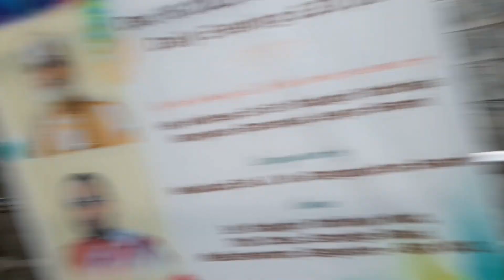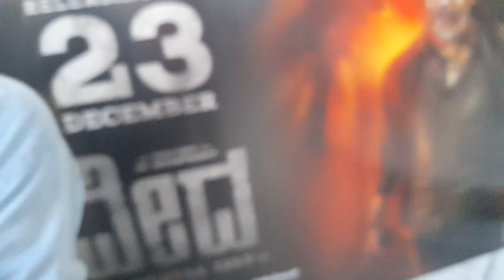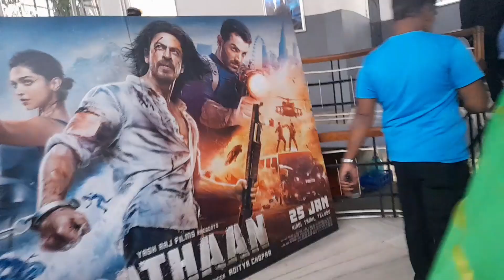AVATAR the way of water 3D Film watching with family in Bangalore in cavery theather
Hi guys
the film is superb guys we should watch this film in 3D guys so we can feel the real film

this theather is near my home guy's